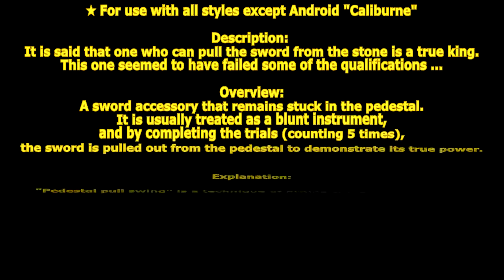[ GetampedX ] Acc Review - Caliburne